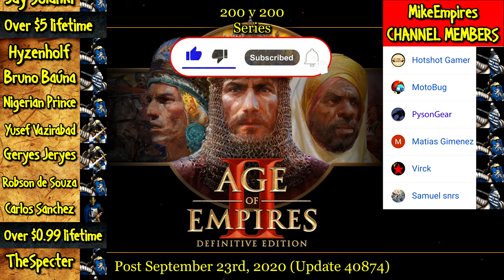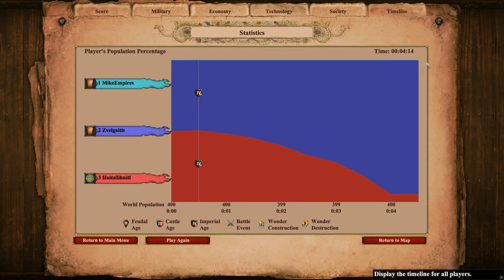200 MONKS vs 200 MONKS (Aztecs) | AoE II: Definitive Edition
The Monk is a special unit in Age of Empires II that can be trained at the Monastery. Lacking any means of attack, Monks are one of only two units able to convert other units to the player's side, the other being the Spanish Missionary. They heal allied units and the player's own units, except for ships and siege weapons. Initially weak, Monks can be powered up quite a bit by researching all technologies in the Monastery.

Of all civilizations, the Aztecs have the strongest Monks, having access to all religious technologies and receiving an extra 5 HP for each one researched. If every technology is researched, Aztec Monks have 95 HP - more than twice as much as a regular Monk with Sanctity.

The Slavs, Saracens, and Spanish also have unique technologies that benefit their Monks. Byzantine, Lithuanian, and Teuton Monks are also fairly effective, benefiting from both Monastery upgrades and team bonuses.